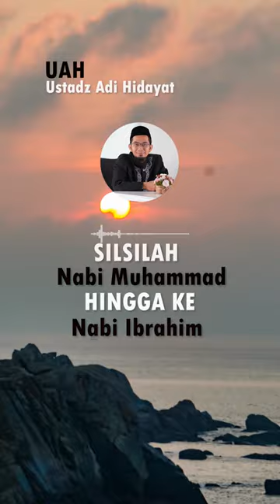[UAH] Ustadz Adi Hidayat || SILSILAH NASAB NABI MUHAMMAD HINGGA KE NABI IBRAHIM 💯